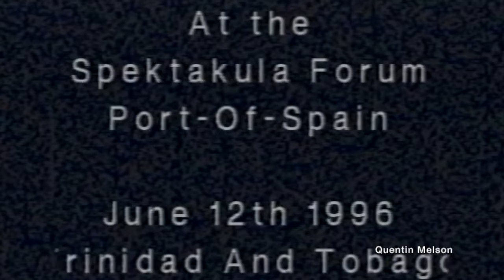Kwame Ture (Stokely Carmichael) - Emancipation Public Lecture Series (June 12, 1996)